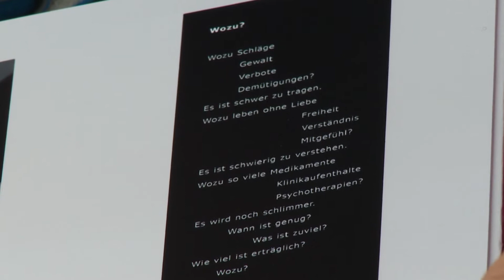interv. der woche-anna diethart-kanal3.tv